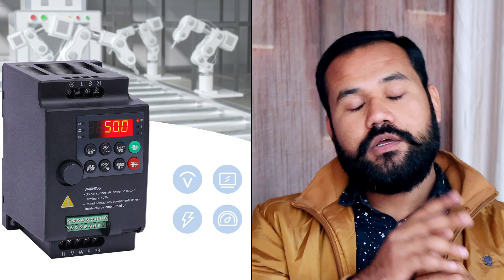2hp Motor K liye Solar Power Plant Kitna Lagega..?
2hp solar pump,
2 hp solar pump,
2 hp solar pump set price,
2 hp solar pump set,
2 hp solar pump system,
2 hp solar pump price,
2 hp solar pump kitna pani deta hai,
2 hp solar pump installation,
2hp solar water pump,
2hp solar water pump installation,
rotosol solar pump 2hp price,
2 hp solar submersible pump,
2 hp solar submersible water pump,
3 hp solar pump installation,
5 hp solar pump installation,
3 hp submersible solar pump,
2 hp ac surface solar pump,
2 hp dc surface solar pump,
rotosol solar pump controller 2hp,
2hp dc submersible solar pump,
solar dc pump 2hp,
solar panel for 2hp submersible pump,
5 hp solar pump,
2 hp solar water pump,
2hp solar water pump in tamil,
2hp solar water pump price in india,
3 hp solar pump connection,
3 hp solar pump,
2 hp solar pump ki kimat,
2 hp motor solar pump,
1.5 hp solar pump,
2hp water pump motor solar price,
2 hp solar monoblock pump,
2hp solar water pump motor,
2hp solar motor pump,
2hp water pump motor solar,
0.5 hp solar pump,
2hp water pump solar panel,
2 hp solar water pump price,
2hp solar water pump price tamil,
2 hp solar water pump price in tamilnadu,
2hp solar water pump price,
tata power solar pump 2hp,
2 hp ac solar submersible pump,
shakti solar pump 2hp,
2hp solar surface pump,
2hp solar submersible pump,
2hp submersible water pump solar,
tata solar pump 2hp,
1 hp solar pump,
1 hp solar pump installation,
1/2 hp solar water pump price,
2 hp dc solar water pump,
2 hp ac solar water pump,
1/2 hp solar water pump,
solar pump 1/2 hp,
3 hp solar water pump,
4 hp solar pump,
5 hp solar pump submersible,
3 hp solar submersible pump,
2 hp ka solar pump,
2 hp monoblock solar pump,
2 hp tata solar pump,
7 hp solar pump,
7.5 hp solar pump,
7 hp solar water pump,
5 hp solar water pump